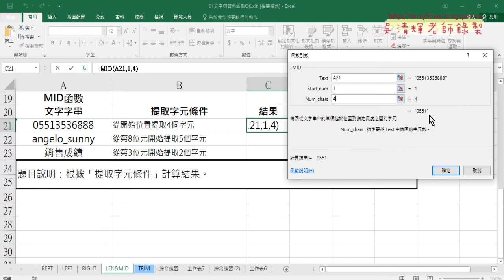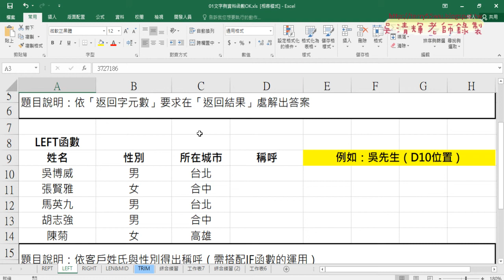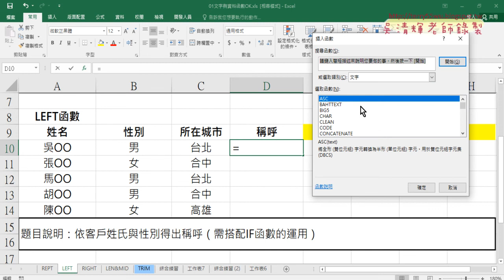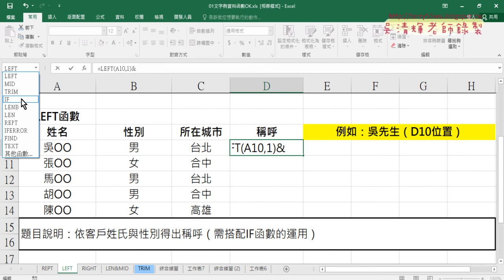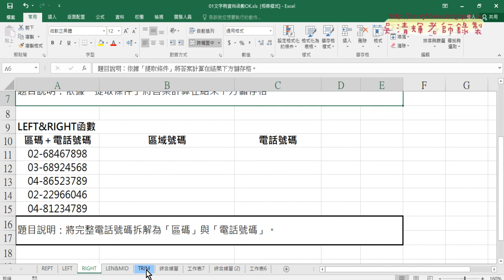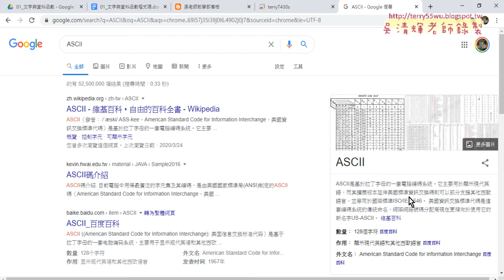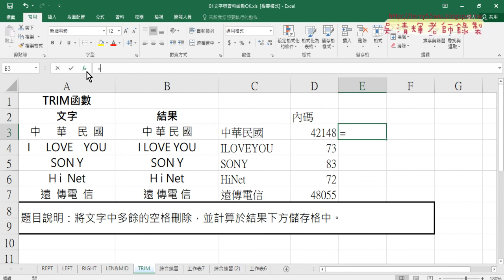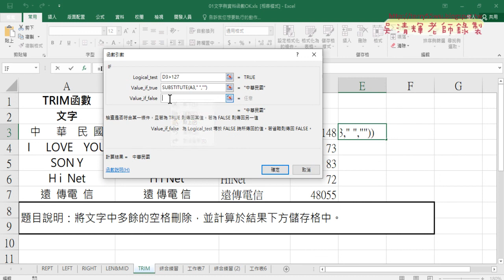03 去除多餘空白與判斷內碼